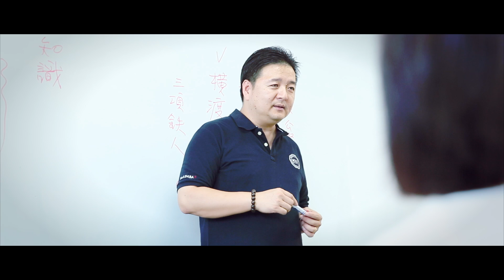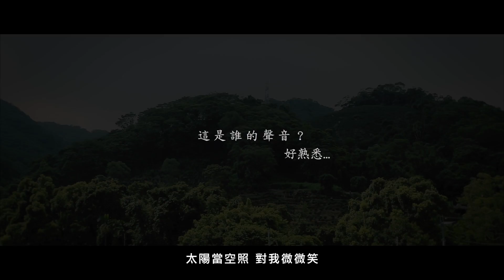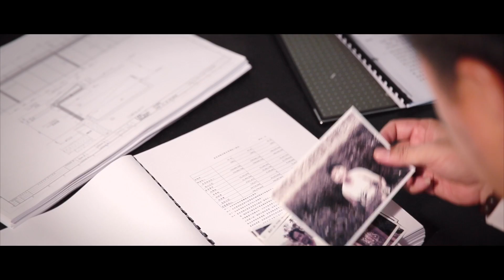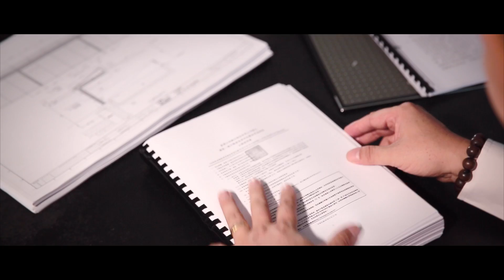議員選舉微電影作品 林金結 勇者無懼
影像總監Stan於民國86年正式踏⼊影視傳播圈，超過15年豐富經驗及人脈，配合過數家電視台及廣告公關公司，對於整個流程規劃、細節安排與影片相關製作均相當瞭解，以專業的⼼、熱⾎的態度服務客⼾並與客⼾並肩作戰，協助客⼾在產品上多添美麗的色彩再結合本身的專業美學技術，無論在平面拍攝或影片製作，賦予每部作品獨一無二的生命力，是影像總監Stan一直以來的堅持。

在影像總監Stan的領導之下，我們有專業完整的團隊替您規劃服務，旗下團隊有影片企劃製作部、攝影部、影⽚後製部(剪輯、音效、配樂、配音)、3D動畫特效部。

2011年1月創立望彤創意影像工作室開始對影像專業領域的拓展，不論是微電影、MV、廣告CF、購物台VCR、現場多機作業（演唱會、活動）、婚禮記錄，都有完美的表現成績，當中微電影作品-遇見 更是榮獲財團法人資訊工業策進會所主辦的2012年APP 奧斯卡微電影競賽專家評審大獎第三名，這樣的概念更是放在婚禮攝影服務項目中，也因此創造了『愛情微電影』，在那數位單眼普遍化的年代，將電影、電視概念專業放在婚禮客群中，讓客戶在自己規劃的預算拍出自己的故事、自己的電影，除此之外並與獨立創作歌手Oli杭士璇合作拍攝微電影『唯信。微愛』並在聖誕前夕於中華電信MOD平台強力播送，其中更是受邀為香港獨立樂團戳麻遠赴香港進行MV鳥語的拍攝工作，種種的事蹟代表了工作室大幅度的成長。

2015年我們升格了有限公司，並改名『深紫色映像制作有限公司』，我們將持續禀持著當初草創的革命精神繼續走下去，並把業務版圖拓展到中國大陸，屆時提昇華人影音娛樂市場之目標。